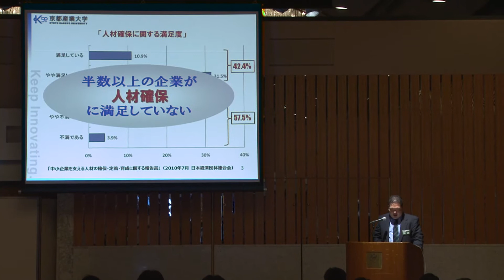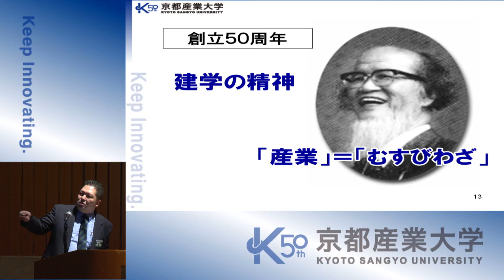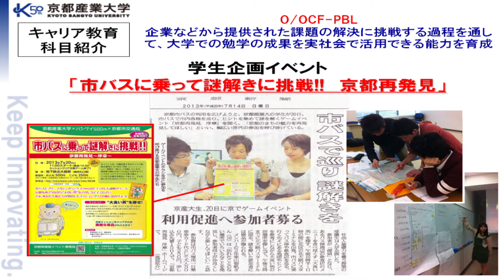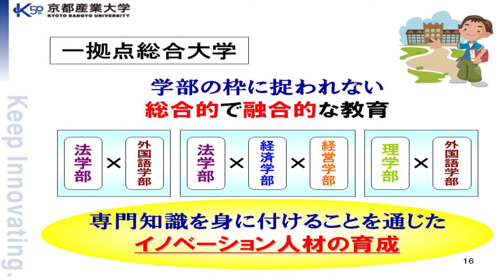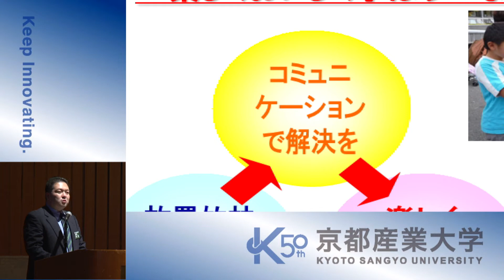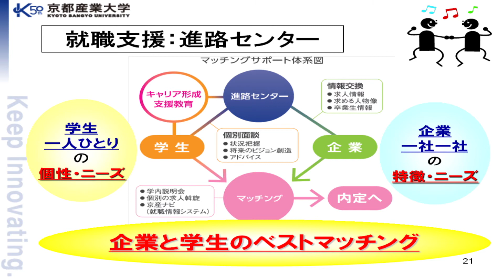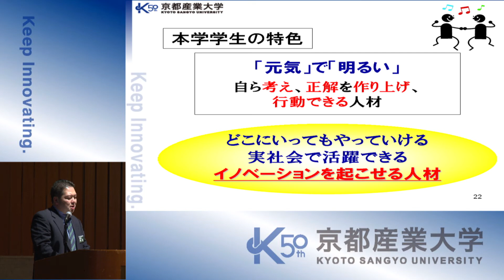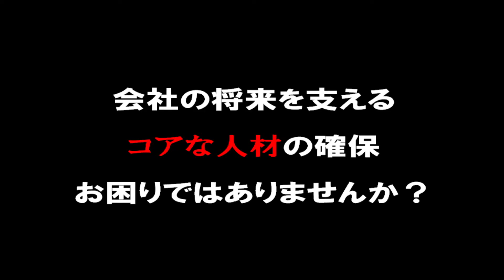報告「産学協働教育の成果 ～KSU流 人材育成イノベーション～」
報告者：
経営学部准教授
キャリア教育研究開発センター運営委員
伊吹　勇亮